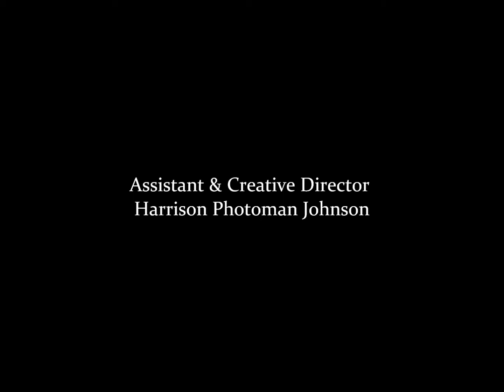Lard & Tickeah Happily Married 12 years Fotographyworx